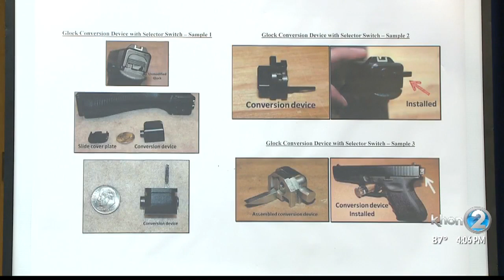Local Police and federal agents work to stop the use of illegal guns in Hawaii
Local police are working together with federal agents to make Hawaii safer. This collaboration works to take down criminals and get illegal guns off our streets.